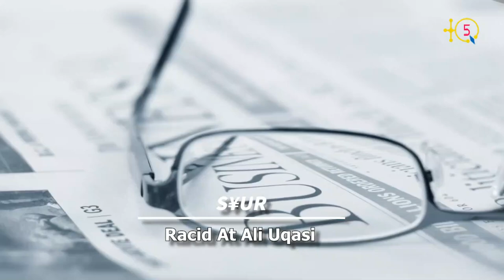Hocine Moula rend hommage à Matoub Lounes en chantant une de ses belles oeuvres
Hocine Moula, eneγmas s tutlay taqbaylit, yerra tajmilt i Lwenas Matoub s yiwet ger tezlatin-is igerzen.

Hocine Moula, journaliste en langue langue, rend hommage à Matoub Lounes en chantant une de ses belles oeuvres.

TQ5 Media